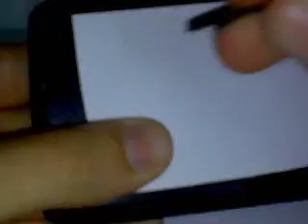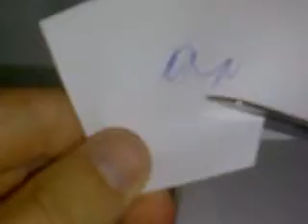Victorinox CyberTool 34 T some functions in action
victorinox cybertool 34